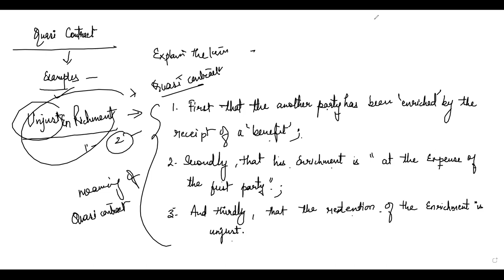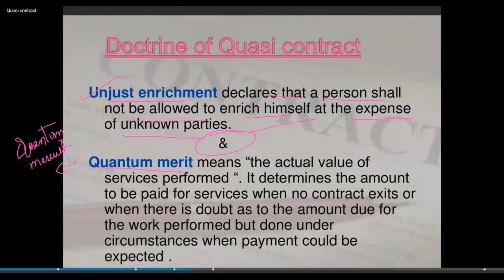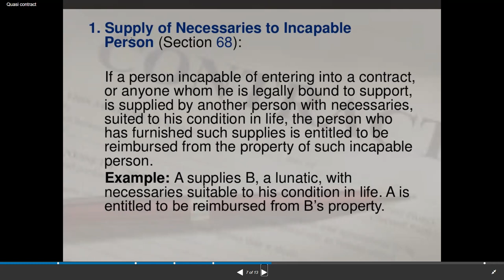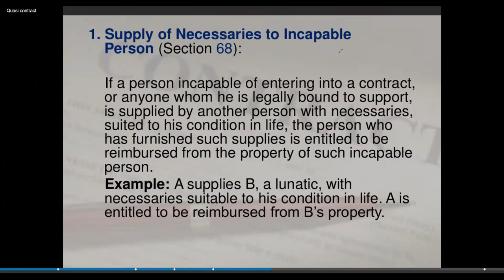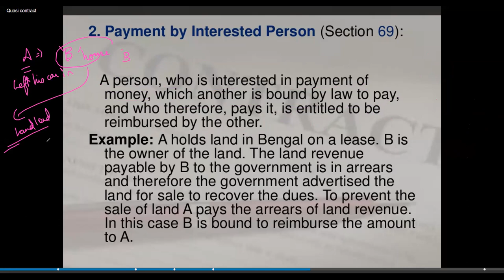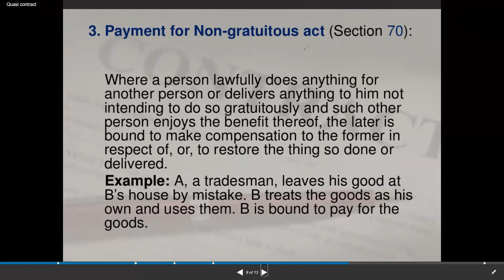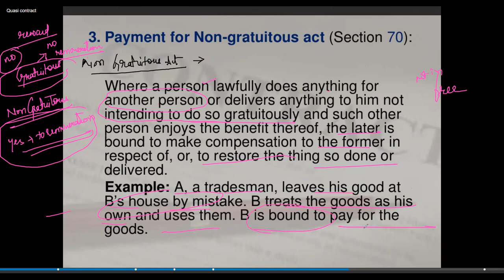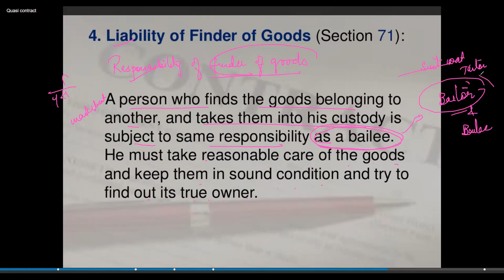HEENA LAW QUASI CONTRACT 12JAN